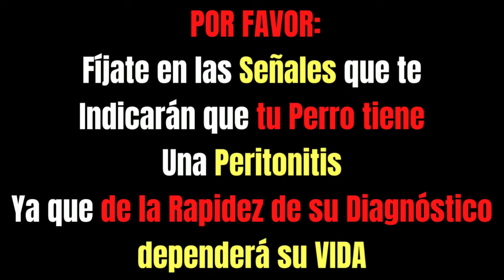🆘 ¿CÓMO SABER SI MI PERRO TIENE PERITONITIS? 🆘 Y ¿CÓMO TRATARLA?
La peritonitis es una inflamación potencialmente mortal del peritoneo, la capa del tejido que recupera las paredes abdominales y los órganos internos de tu perro. Si sospecha que su perro podría tener peritonitis, es importante llevar al veterinario de inmediato para recibir tratamiento.

Los síntomas comunes de la peritonitis en perros incluyen dolor abdominal, hinchazón, vómitos, diarrea, letargo, pérdida de apetito y fiebre. Sin embargo, estos síntomas también pueden ser causados ​​por otras afecciones, por lo que es importante consultar con un veterinario para obtener un diagnóstico preciso.

Una forma de ayudar a diagnosticar la peritonitis es mediante un examen físico completo. El veterinario puede palpitar el abdomen de tu perro en busca de dolor, hinchazón o masas. También puede tomar una radiografía o ecografía para buscar cualquier anomalía en los órganos internos.

En casos graves, el veterinario también puede realizar una laparoscopia, que es un procedimiento quirúrgico que permite ver el interior del abdomen de tu perro mediante una cámara. Esto puede ayudar a determinar la causa subyacente de la peritonitis y planificar el tratamiento adecuado.

El tratamiento de la peritonitis en perros puede incluir cirugía, antibióticos, antiinflamatorios y líquidos intravenosos para ayudar a estabilizar al perro y tratar la inflamación. La recuperación puede ser larga y requiere hospitalización y cuidados continuos.

Es importante recordar que la peritonitis es una afección potencialmente mortal si no se trata de manera oportuna. Si sospechas que tu perro podría tener peritonitis, no pierdas tiempo y lleve al veterinario inmediatamente. Con el tratamiento adecuado, tu perro puede recuperarse completamente.

00:00 INTRODUCCIÓN
00:11 ¿QUÉ ES LA PERITONITIS?
00:58 CAUSAS DE PERITONITIS
02:38 SÍNTOMAS DE LA PERITONITIS
03:41 TRATAMIENTO DE LA PERITONITIS

💝 AHORA PUEDES AYUDARNOS SIN QUE TE CUESTE NADA 💝  👉 SOLO ENTRANDO EN AMAZON PARA TUS COMPRAS HABITUALES CON ESTE LINK 👉
✅ Y SI ADEMÁS COMPRAS ALGO, PUES... 👉 👉 👉 ¡¡¡ UN MILLÓN DE GRACIAS !!!